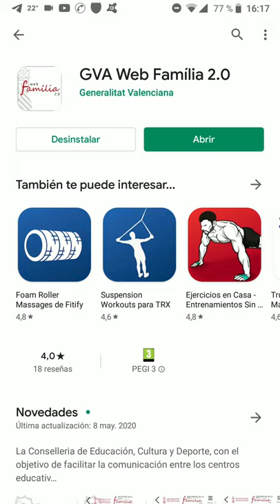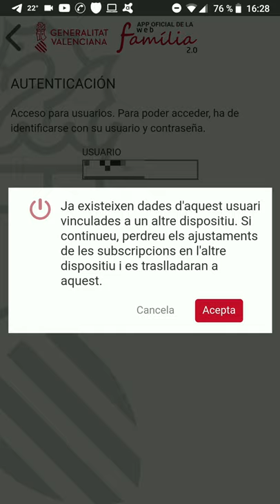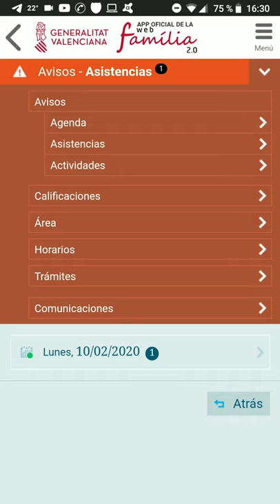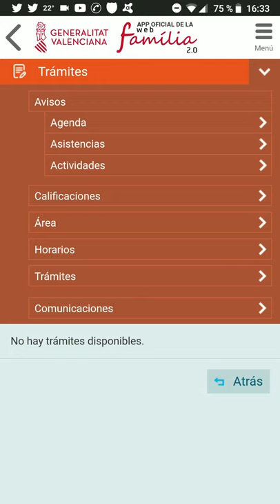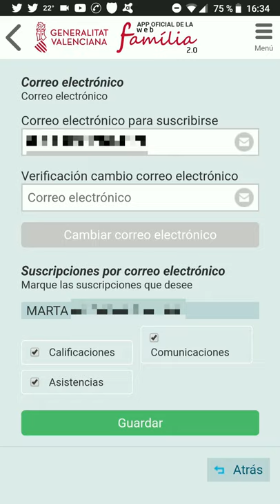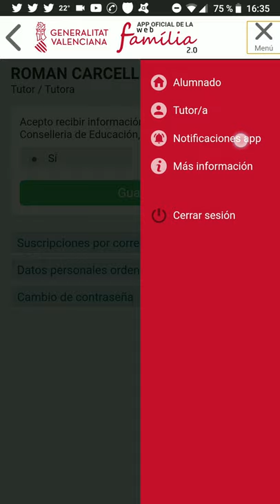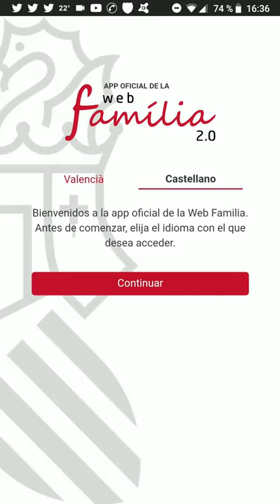APP de Android - Web familia 2.0 para madres y padres (GVA)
Vídeo detallando las diferentes opciones de la APP para Android de Web familia 2.0. Se muestra a los padres y madres del alumnado de los centros educativos de la Conselleria d’Educació, Cultura i Esport de la Generalitat Valenciana cómo utilizar la APP Web familia 2.0.Blog docente